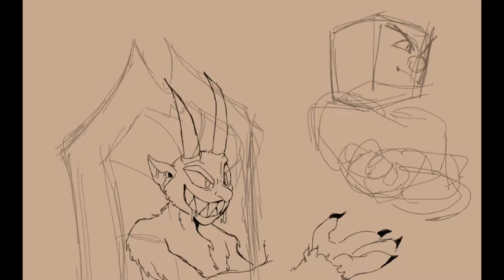The Devil Wins - Speed Paint 12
Music made with Garage Band.